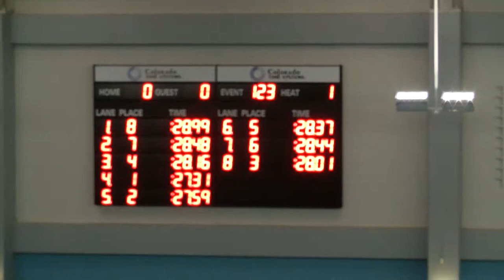2017 Bill Nixon 50 Free - Finals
2017 Bill Nixon 50 Free - Finals